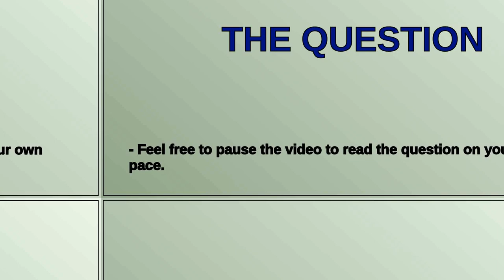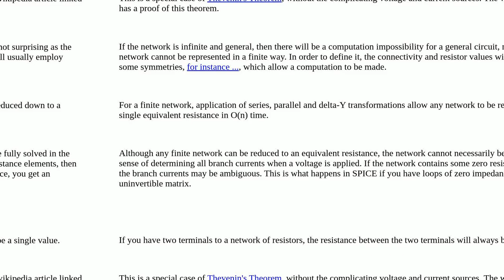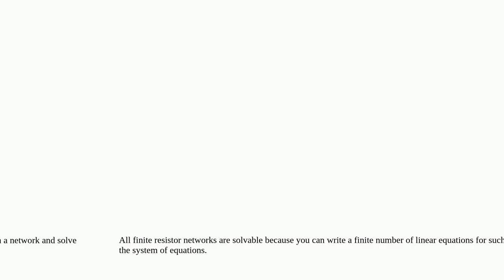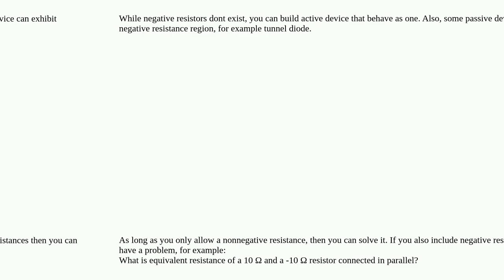Is it possible to have a resistor network whose total value is unsolvable?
A special thanks goes out to the community

  ohms-law kirchhoffs-laws resistors